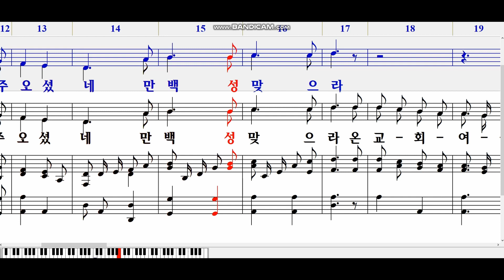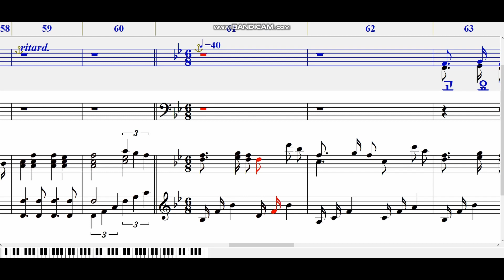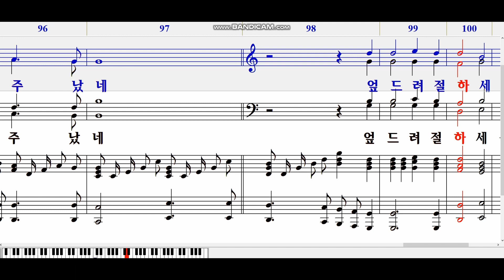네 개의 성탄 캐롤 테너 2